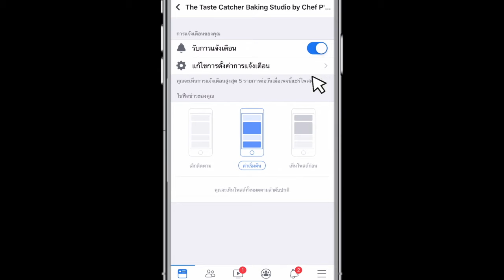#23 อยากให้ขนมปัง " เหนียว นุ่ม " ใช้แป้งอะไรดี? / Bakery Clinic / Chef P'F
อยากให้ขนมปัง "เหนียว นุ่ม" ใช้แป้งอะไรดี?
“ความรู้มาจากการศึกษา... ความก้าวหน้ามาจากการลงมือทำ”
PRIVATE CLASS
● Let's Make Cookies ระยะเวลาเรียน 1 วัน
● Let's Make Asia Bread คลาสขนปังแบบนุ่ม ระยะเวลาเรียน 1 วัน
● Let's Make French Bread คลาสขนปังสไตล์ฝรั่งเศส ระยะเวลาเรียน 1 วัน
● Let's Make Puff Pastry คลาสครัวซอง แป้งพัฟ และพาย ระยะเวลาเรียน 3 วัน
สนใจไพรเวทคลาสพิมพ์ "นุ่ม" ที่คอมเมนต์ได้เลยครับ
หรือแอดไลน์ @thetastecatcher (มี@นำหน้า)
แล้วทักมาบอกพี่เอฟว่า "นุ่ม" ได้เลยครับ